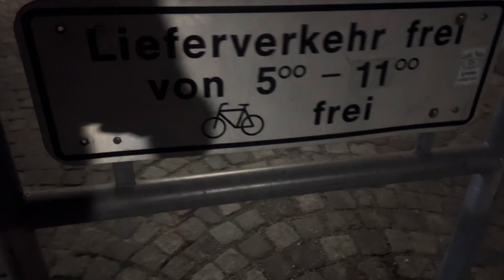Harley Davidson, Super Rally, Roadtrip. Germany 🇩🇪, Day Three, 12/05/2024